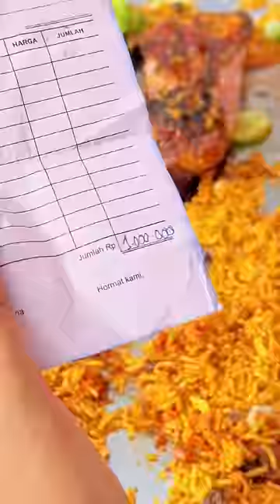MASAK PAHA KAMBING 🤤🔥